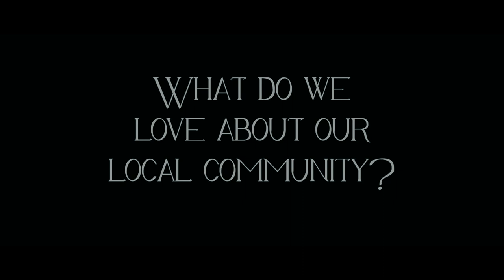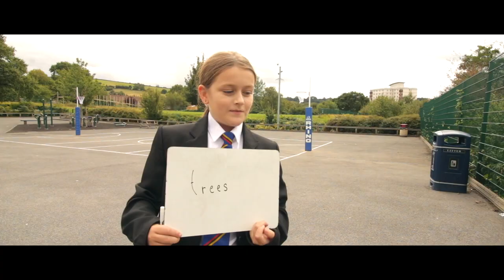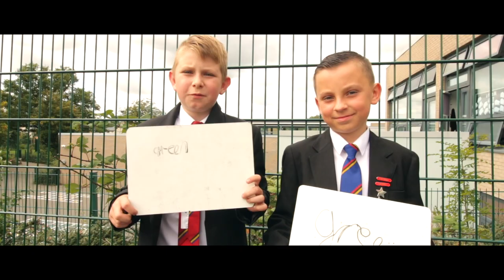What do we love about our local community? [created by students at Bridge Learning Campus]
Our Year 5 students created this video to share what they love about their community.
A huge thank you to all the students and staff at Bridge Learning Campus!